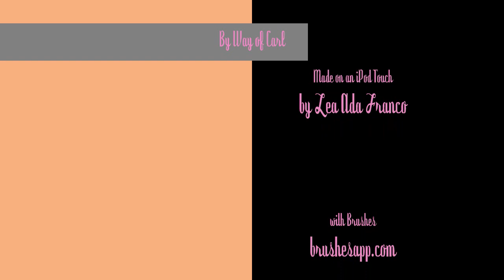Painting on iPod Touch Using the Brushes App: By Way of Carle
"By Way of Carle" was painted on the iPod Touch using the Brushes app The background texture that appears at :17 was made in 101 Photo Effects. The badass music is "Through My Spine" by Angel Vivaldi Hope you dig!